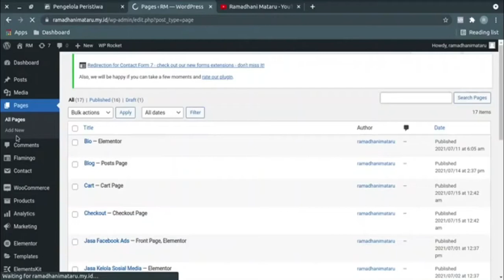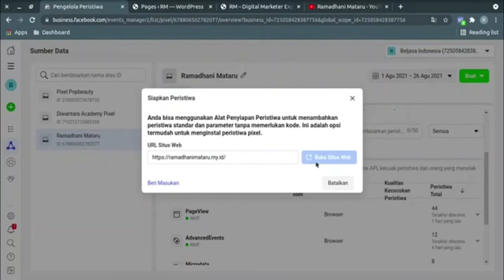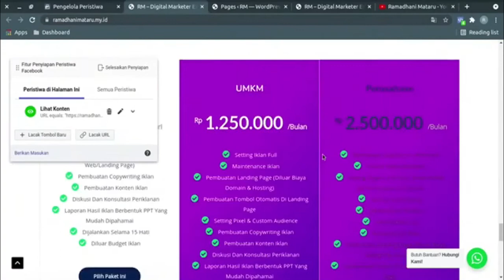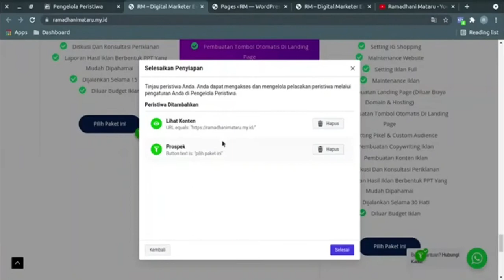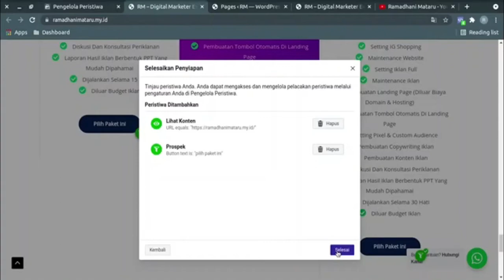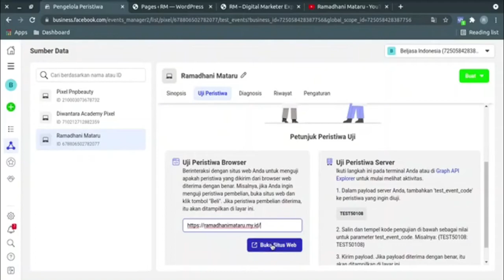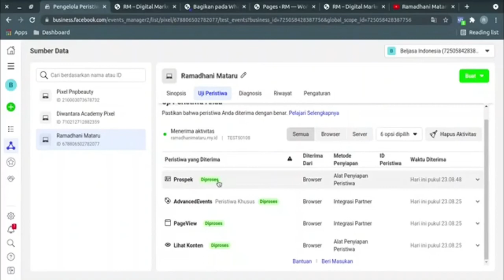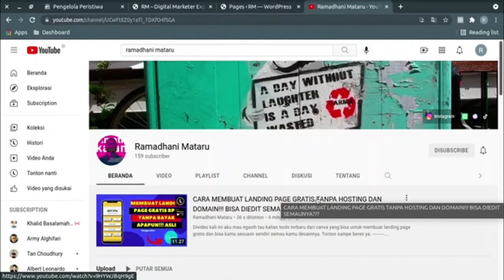Cara Menambahkan Event Pixel Facebook Ads Di Website Atau Landing Page - Event Setup Tool